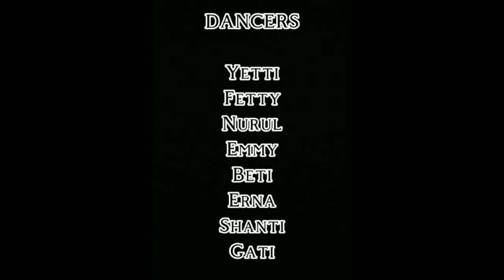CINTA YANG KANDAS by Gati Tjipto R (Ina), 32 counts, 4 walls, Level Beginner.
CINTA YANG KANDAS choreographer : Gati Tjipto R ( Ina)
taken place at Kebon Raya, Bogor.

Performed : Bonjour LD.